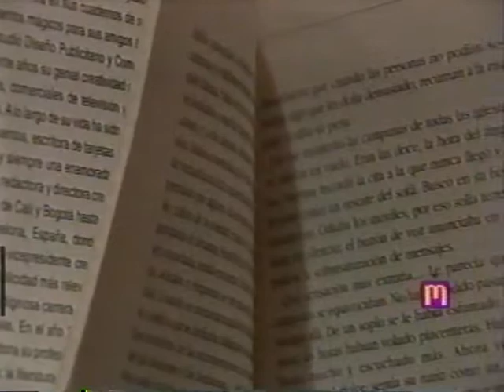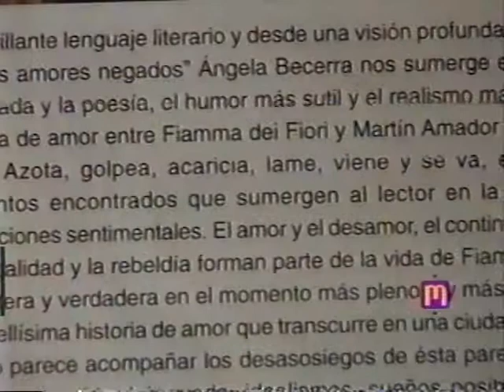UNDERWORLD CARLOS OCHOA TELEMEDELLIN NOTICIAS 2002